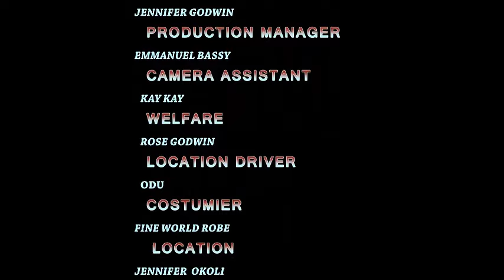AFTER THE WAIT - NIGERIAN MOVIES / NOLLYWOOD MOVIES